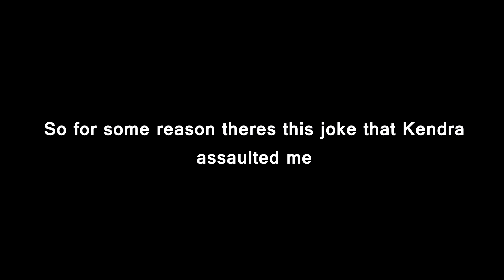CSGO Random Crapness | Lobby Banter | Kendra Roasts | Pizza Places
Crap i recorded during a fun lobby convo